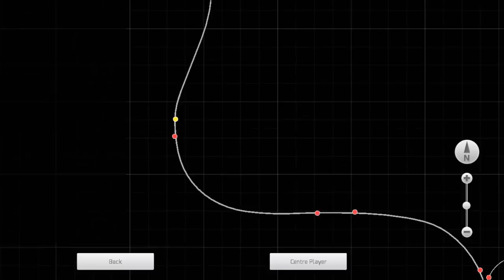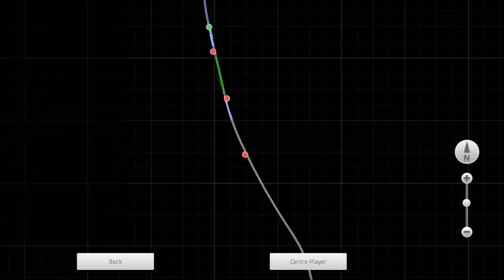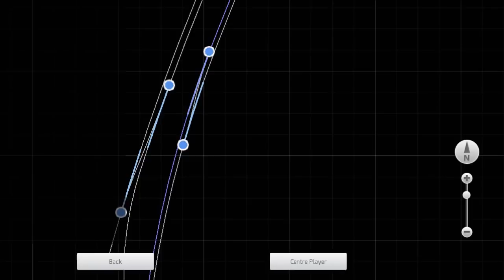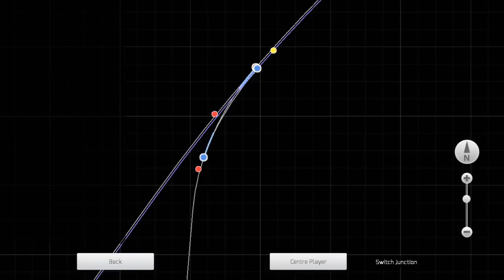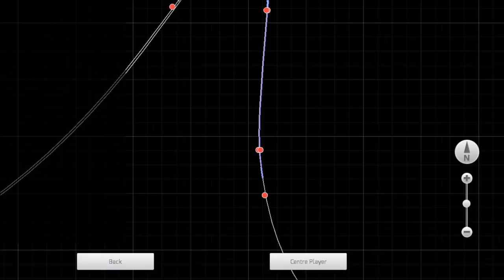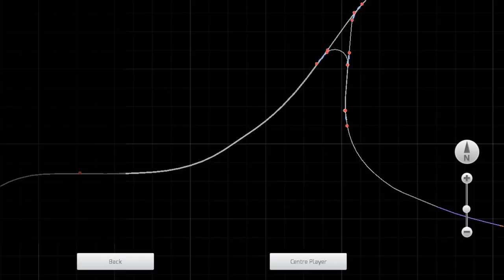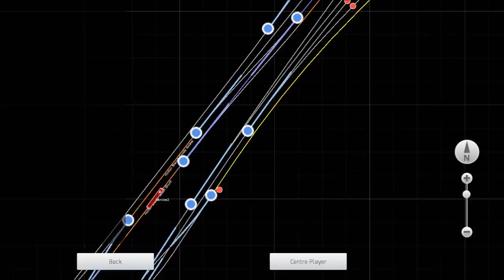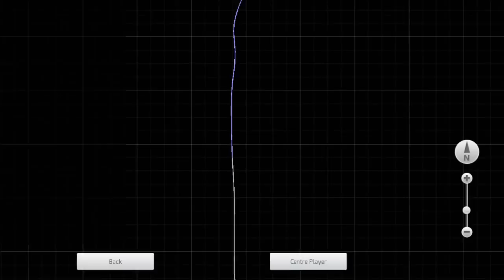Dark and Chums: Cabride #1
Dark (Tom) attempts to bring back some classic cab ride videos with a bunch of chums on Discord, over the newly sceneriezed sections of the Dark Railway this time, but other places will be filmed on for a change in future!